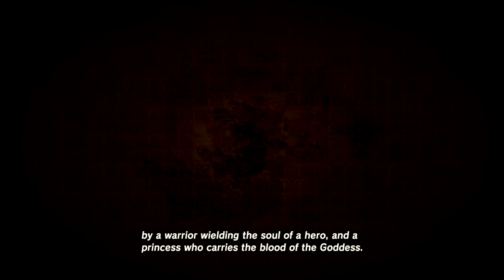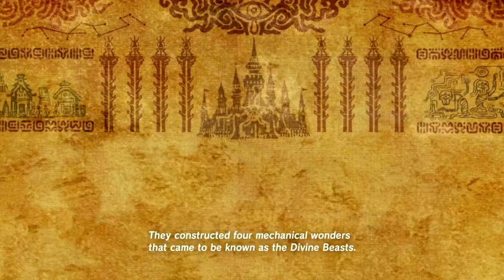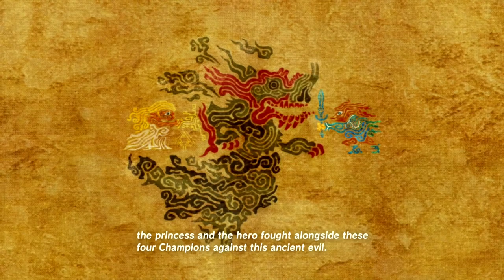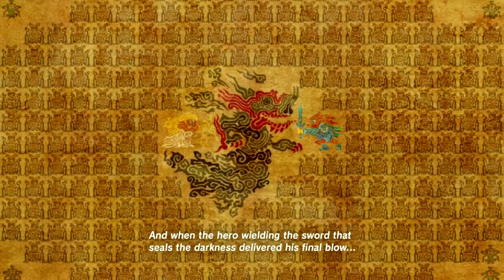The Legend of Zelda: Breath of the Wild | Part 3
The Legend of Zelda: Breath of the Wild is a 2017 action-adventure game developed by Nintendo EPD for the Nintendo Switch and Wii U. Set at the end of the Zelda timeline, the player controls an amnesiac Link as he sets out to save Princess Zelda and prevent Calamity Ganon from destroying Hyrule. Players explore the open world of Hyrule while they collect items and complete objectives such as puzzles or side quests. Breath of the Wild's world is unstructured and encourages exploration and experimentation; the story can be completed in a nonlinear fashion.

Breath of the Wild takes place at the end of the Zelda timeline in the kingdom of Hyrule. In ancient times, the ancient Sheikah race had developed Hyrule into an advanced civilization, protected by four enormous animalistic machines called the Divine Beasts and an army of autonomous weapons called Guardians. When an ancient evil known as Calamity Ganon appeared and threatened Hyrule, four great warriors were given the title of Champion, and each piloted one of the Divine Beasts to weaken Ganon while the princess with the blood of the goddess and her appointed knight fought and defeated him by sealing him away.

Ten millennia later, the kingdom of Hyrule had since regressed to a medieval state. Reading their ancestors' prophecies, Hyrule's peoples recognized the signs of Ganon's return and excavated surrounding areas to uncover the Divine Beasts and Guardians. During this time, Princess Zelda trained vigorously to awaken the sealing magic needed to defeat Ganon while trying to maintain her personal research. In the meantime, a knight was appointed to protect her: Link, a Hylian who was chosen due to his ability to wield the Master Sword, also known as "the sword that seals the darkness". After being sought out by Zelda, the Champions—Mipha, princess of the aquatic Zora; Revali, archer of the birdlike Rito; Daruk, warrior of the mountainous Gorons; and Urbosa, chief of the desert-dwelling Gerudo—assembled to pilot the Divine Beasts (Vah Ruta, Vah Medoh, Vah Rudania, and Vah Naboris) while Zelda and Link would face Ganon directly.

However, on Zelda's seventeenth birthday, Ganon possessed the Guardians and Divine Beasts, turning them against Hyrule. King Rhoam and the Champions were killed, much of the kingdom was laid to waste, and Link was gravely wounded protecting Zelda while on their way to Fort Hateno. Zelda had Link taken to safety for him to heal, hid the Master Sword in Korok Forest under the protection of the Great Deku Tree, and used her light magic to seal herself and Ganon in Hyrule Castle. This cataclysmic tragedy came to be known over time as the Great Calamity.

A century after being placed in a healing chamber in the Shrine of Resurrection, an amnesiac Link awakens in a now-ravaged Hyrule. He meets an old man, who eventually reveals himself as the lingering spirit of King Rhoam. Rhoam explains that Ganon, sealed in Hyrule Castle, has grown stronger; he pleads for Link to defeat Ganon before he regains his full strength, breaks free, and destroys the world.